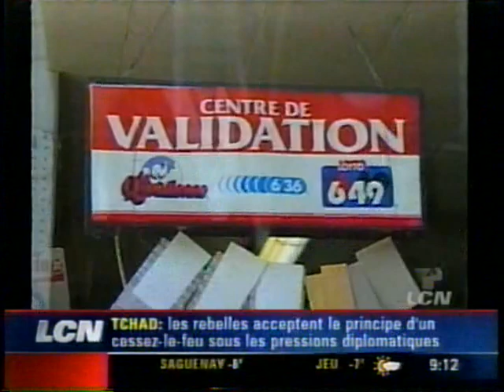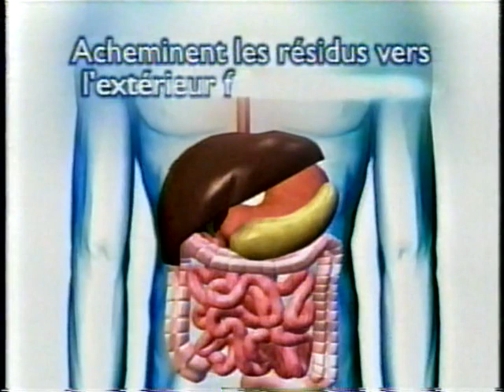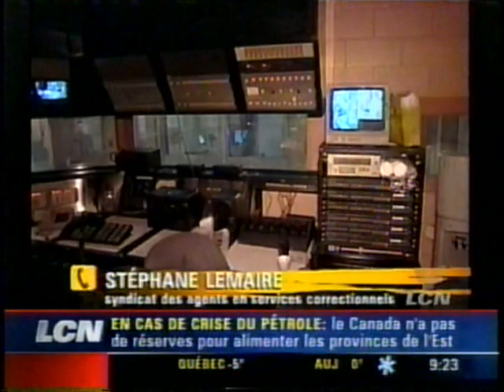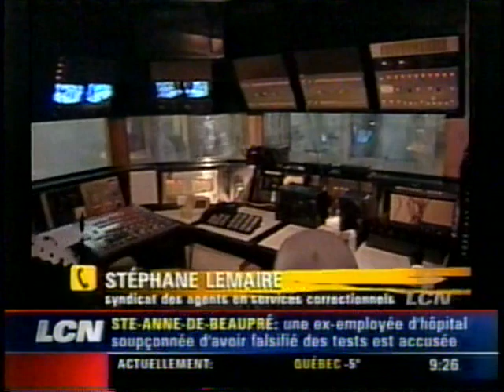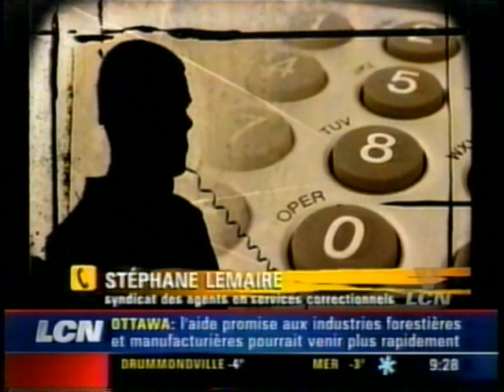LCN Claude Poirier Le vrai négociateur Mardi 5 février 2008